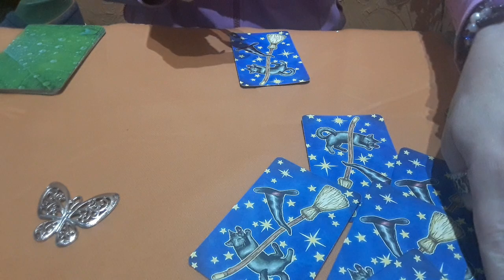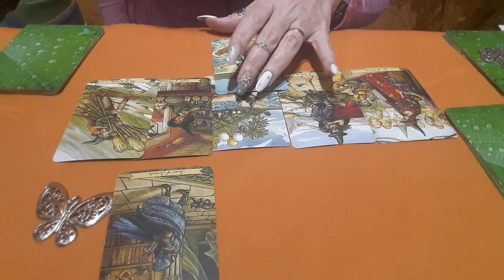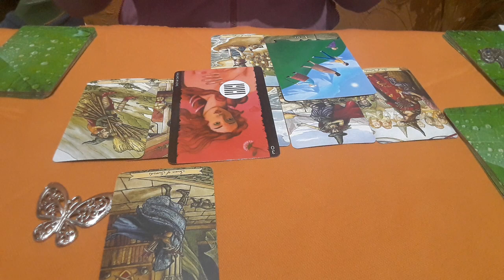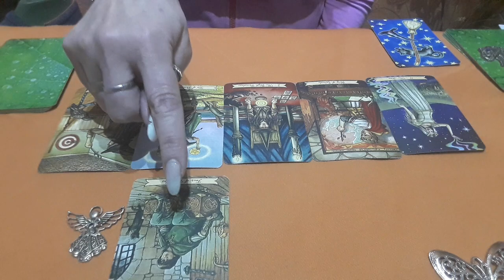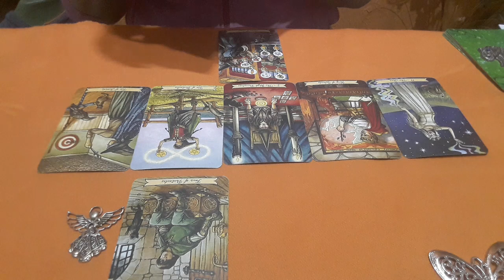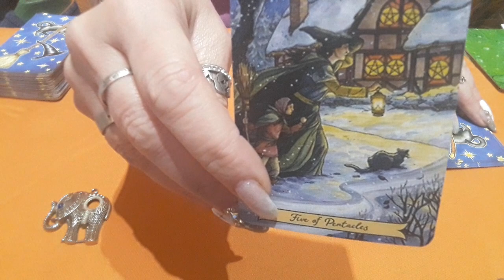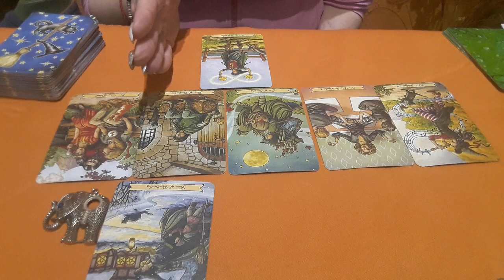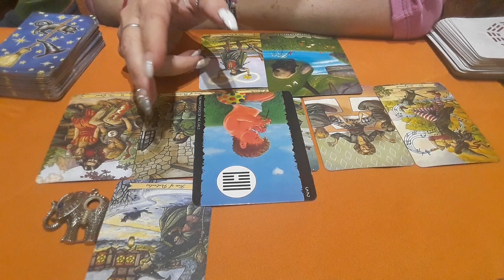😱QUE te DIRÍA ?❤Si PUDIERA 🚨CANALIZACIÓN 💖|999 | Tarot interactivo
🔮ENTRA al VIDEO🎁 GANATE una TIRADA de TAROT GRATIS 🤗 y VIBRA tu MUNDO MÁGICO 🙌💕

Si te gusta y querés contribuir al canal con una donación podes hacerlo en el link👇🦋🦋🦋🦋🦋

🕊Canalizando herramientas para vivir más elevados atraves del tarot🙌🧡
🌼Mis videos de Tarot son orientados para mayores de 18 años
🐞Las consultas de Tarot privadas tienen costo y solo mayores de 18 años🍁

🌻Las canalizaciones sugieren pero la decisión sobre tu vida siempre te pertenece, Tarot Cecilia Angeles no se hace responsable por tus decisiones. 🙌

🦋Gracias gracias gracias por estar conmigo😍